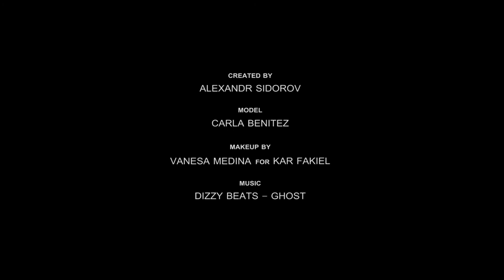Fashion Film Modelo Carla Benitez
Modelo: Carla Benitez

Make up: @vanesa.medina.st